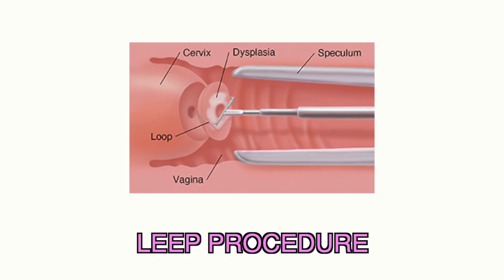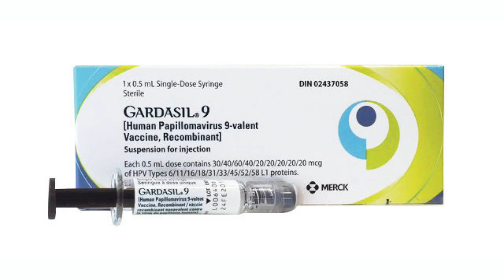Does HPV cause CANCER?? Should you freak out? | Dr. Jennifer Lincoln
Have you been diagnosed with HPV and you're googling and freaking out? It's OK - you are far from alone! In this video board-certified OBGYN Dr. Jennifer Lincoln reviews the basics about HPV (human papillomavirus) so you can understand what's up and what to do next.

0:00 Intro
0:45 How common is HPV?
1:12 What are the symptoms?
1:31 How do you get it and what does it cause?? Cancer?!
2:24 How do you get tested?
4:10 What do I do if I have HPV?
5:58 How can I prevent getting it?

REFERENCES and RESOURCES to go deeper:

1. Cervical cancer screening infographic

2. FAQ: Abnormal Cervical Cancer Screening Test Results.

4. CDC Genital HPV infection fact sheet.

6. The American College of Obstetricians and Gynecologists. Practice Advisory: Updated Cervical Cancer Screening Guidelines. April 2021.

7. The American College of Obstetricians and Gynecologists. Human Papillomavirus Frequently Asked Questions for Providers.

8. The American College of Obstetricians and Gynecologists. Committee Opinion 809: Human Papillomavirus Vaccination.

HI THERE!

BE SOCIAL!